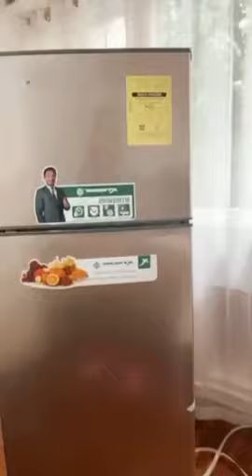Alexa Ilacad unboxing 7.4 cu. ft. XTREME Cool Double Door Refrigerator (XCOOL-DD210M)